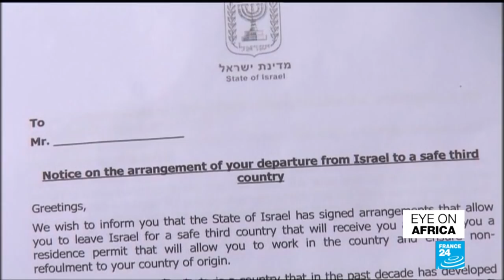Eye On Africa: Three Kenyan election officials resign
In tonight's edition: three Kenyan election officials resign; Israel releases 200 African migrants; and our correspondent met with children who used to be militiamen in DR Congo.
Three Kenyan election officials resign, sparking further chaos at the country's election commission, just months on from a botched presidential vote. We hear from our correspondent in Nairobi.
Also, Israel releases 200 African migrants from prison after failing to finalise a deal to deport them and others who have entered the country illegally.
And after a year of fighting in DR Congo's Kasai region, the community is trying to come to terms with the crisis. Our correspondent Thomas Nicolon has been speaking to former child militiamen there.